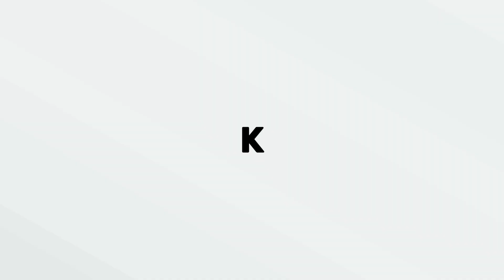SESI TANYA JAWAB JAMA'AH PENGGAJIAN BUYA SYAKUR YASIN~ KITAB FI DZHILALIL QUR'AN.